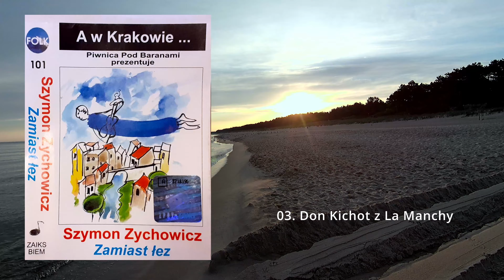Szymon Zychowicz 03 Don Kichot z La Manchy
Szymon Zychowicz – Zamiast Łez
A1  Knajpa Pod Niskim Sufitem
A2  Cela Karła
A3  Don Kichot z La Manchy
A4  Walc
A5  Zaduma
A6  Boże Który Wiesz
A7  Wolni Od Trosk
A8  Szymonowo i Krótka ...
B1  Małe Ojczyzny
B2  Zamiast Łez
B3  Ach, Kiedy Znowu Ruszą Dla Mnie Dni...
B4  Młodość
B5  Ulica
B6  Pożegnanie z Latarniami
B7  "Krótka Jak Sen Piosenka Dla Joanny" (Pozytywka)
B8  Kołysanka